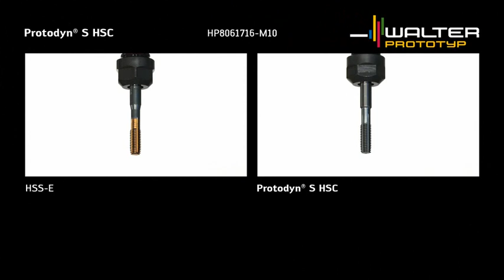Threading / Gewinden Walter Prototyp Protodyn® (S) HSC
- Non-chipping thread production process with no bird
nesting or chip removal problems: high level of process reliability, even for deep blind hole and through hole threads
- Impressive tool life and attractive price/performance ratio
- Fewer tool changes because of longer tool life
- High level of dynamic tensile strength of the formed
thread due to cold work hardening of the thread flanks
and thread groove
- Point-free tool guarantees best possible use of cylindrical
hole depth

-- spanloses Gewindeherstellungsverfahren
ohne Wirrspanbildung und Spanförderprobleme: hohe Prozesssicherheit auch bei tiefen Grund- und Durchgangslochgewinden
- überzeugende Standzeiten und ein attraktives Preis-
Leistungs-Verhältnis
- weniger Werkzeugwechsel durch längere Standzeiten
- hohe dynamische Festigkeit des geformten Gewindes
durch Kaltverfestigung der Gewindeflanken und des
Gewindegrundes
- das spitzenlose Werkzeug garantiert die bestmögliche
Ausnutzung der zylindrischen Bohrtiefe